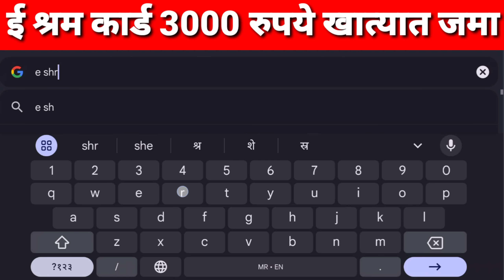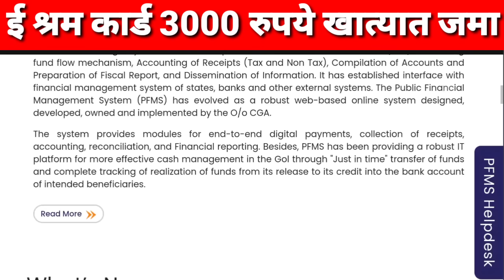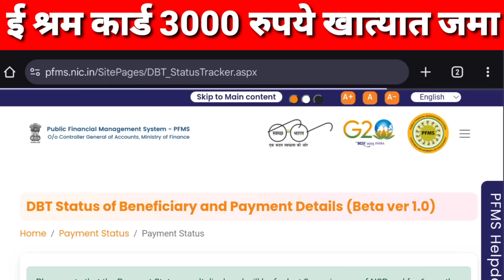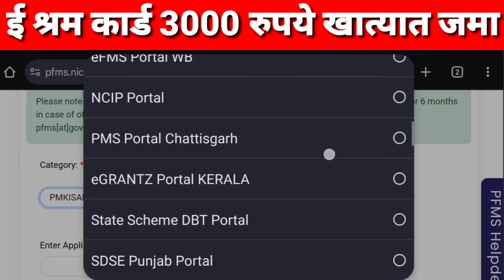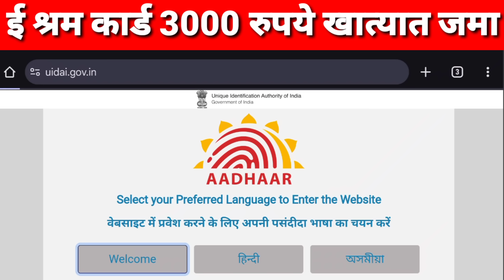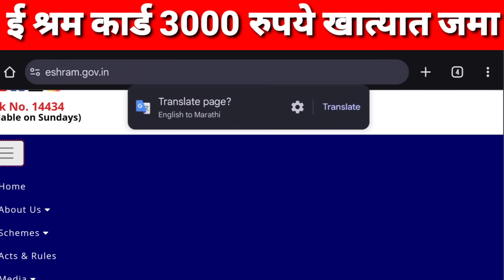ई श्रम कार्ड प्रती महिन्याला 3000 रूपये जमा | e shram card yojana 2024 | 1000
विमा कसा भरावा 2024 | pik vima form fill up 2024 | pik vima kasa bharava 2024 | pik vima 2024